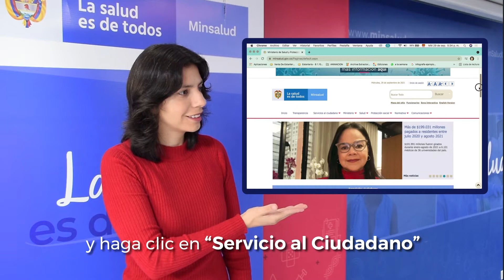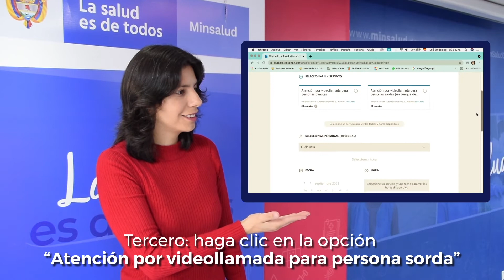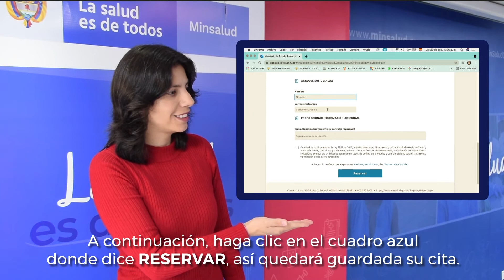Paso a paso para el agendamiento en LSC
En este video se explica el paso a paso para que las personas sordas puedan agendar su cita para ser atendidas por videollamada desde cualquier parte del país.